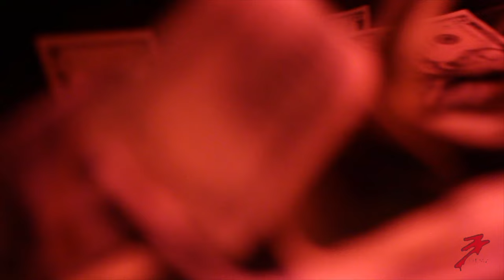🎥Ray Rilla-23 Dead Opps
🎥By 3Filmz